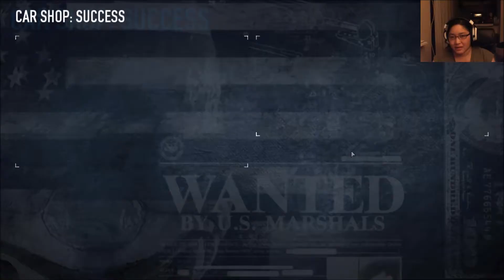Car Heist! - Payday 2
Spoiler: You get to see an Asian girl drive a car.

Pardon the long vid, unless you're into that. I wanted to capture the entirety of our fails culminating into one successful heist. I also had a bit of fun with captions near the second half of this.

Played a bit of PD2's new content with some buddies: Blakmage86 and The Watching Shadow